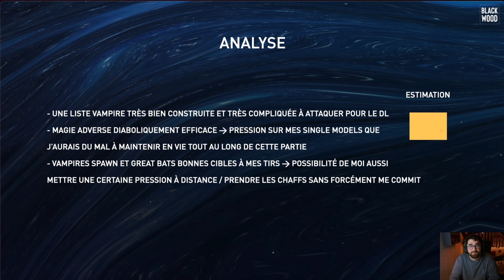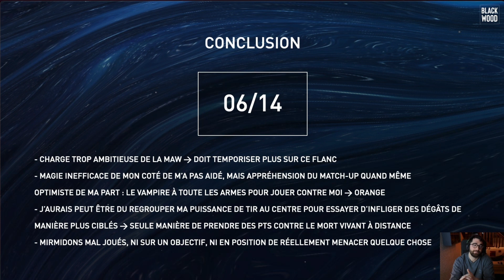Rapport de Bataille T9A #36 - Bellum Lacum 02 - DL vs VC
Rapport de bataille 9th Age (v2)
4500pts - Daemon Legions vs Vampire Covenants
Bellum Lacum 2023 (FRA)